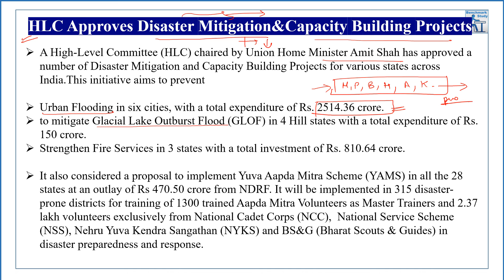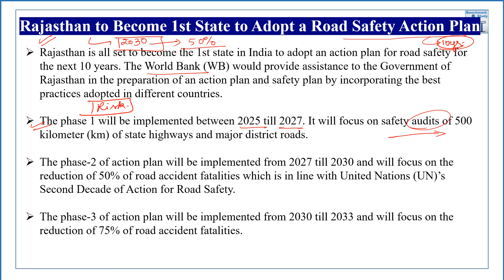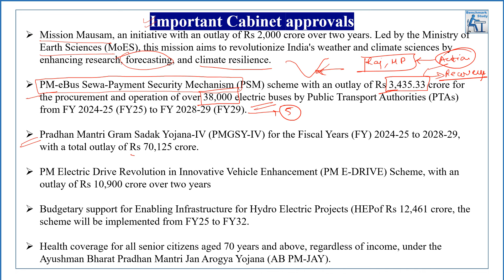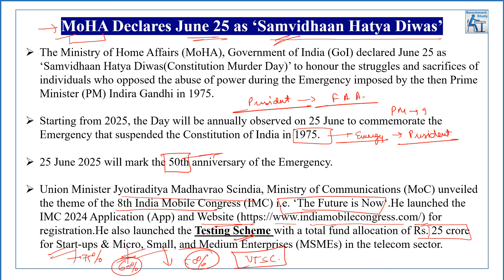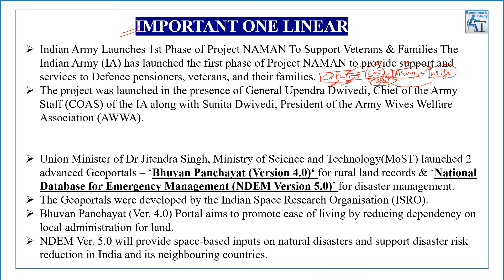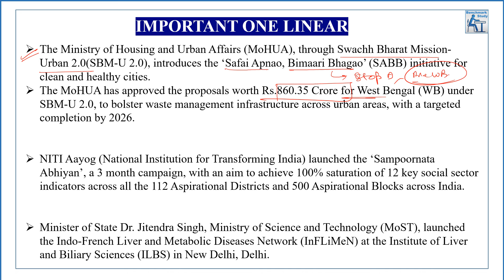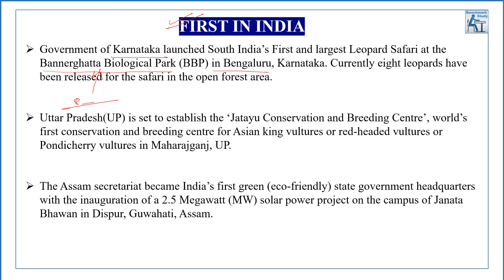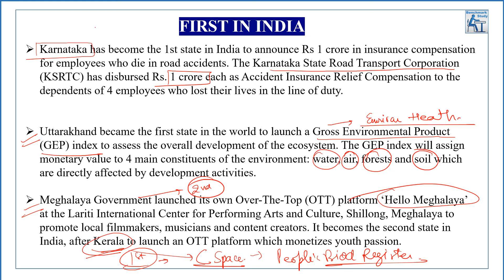National Affairs 2024 | Part 2 | In Detail | IBPS | RRB | PO | Clerk | Mains 2024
0:00 Introduction
0:15 HLC Approves Disaster Mitigation&Capacity Building Projects
4:40 Rajasthan to Become 1st State to Adopt a Road Safety Action Plan
7:35 Important Cabinet approvals
12:3 MoHA Declares June 25 as ‘Samvidhaan Hatya Diwas’
14:30 ISRO Announced Bharatiya Antariksh Hackathon
15:48 IMPORTANT ONE LINEAR
25:40 First in India

We offer a monthly MCQ series for practicing MCQs, organized by month.